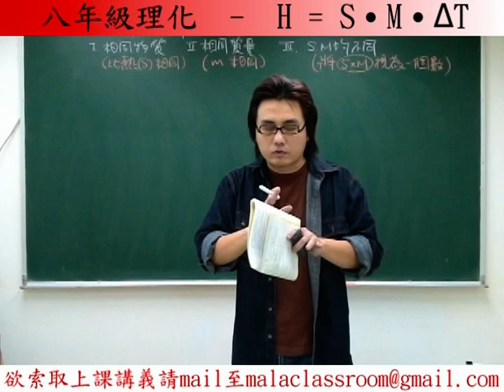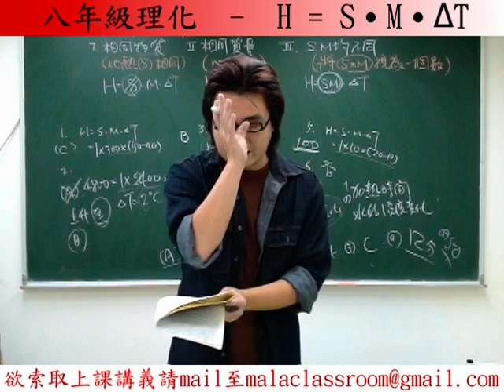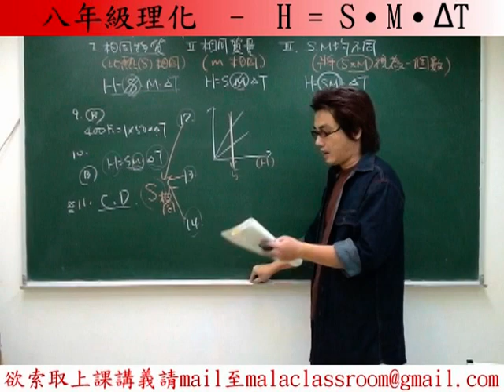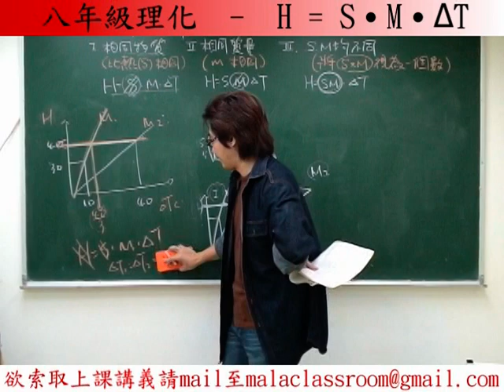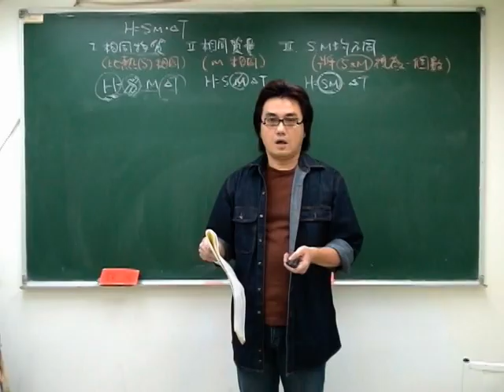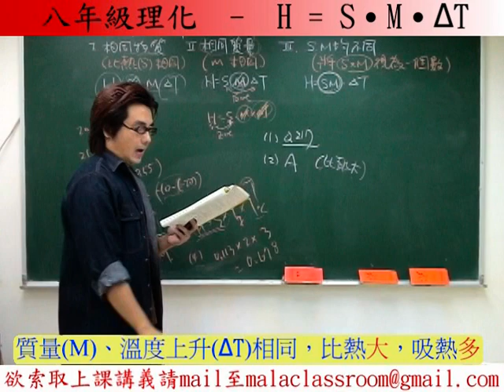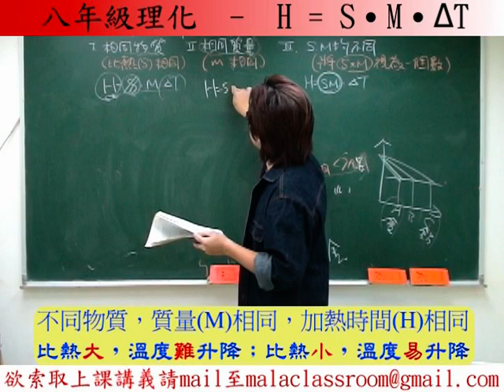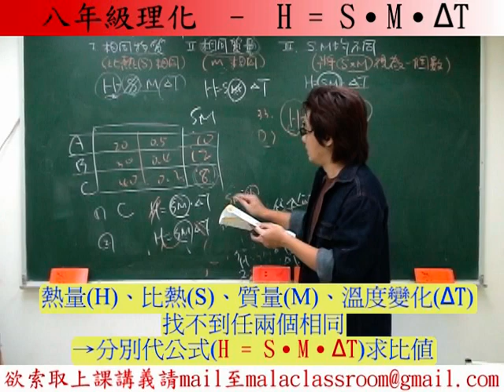H=SM△T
SD畫質與HD畫質講義一樣→P133